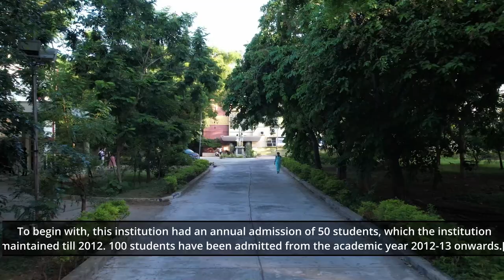Chengalpattu Medical College | 265 acres of land | The largest medical College Campus in Tamil Nadu.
Established 1965 | The college along with the associated hospital is spread over 265 acres of land, making it the largest medical college campus in Tamil Nadu.